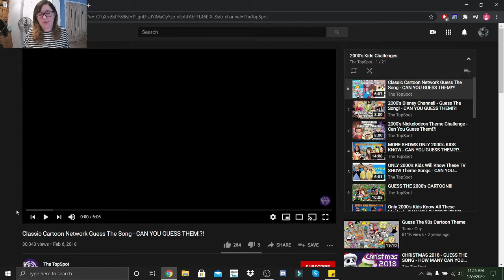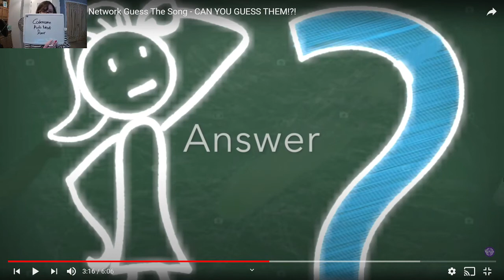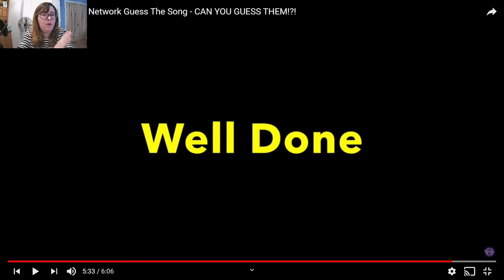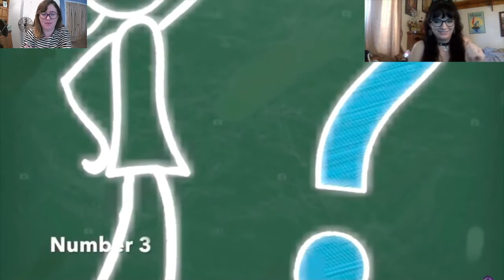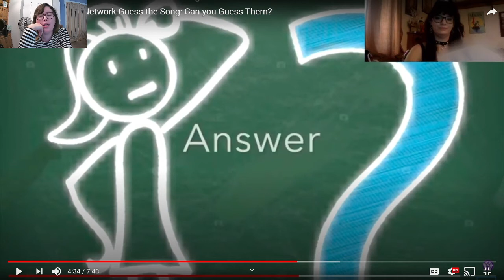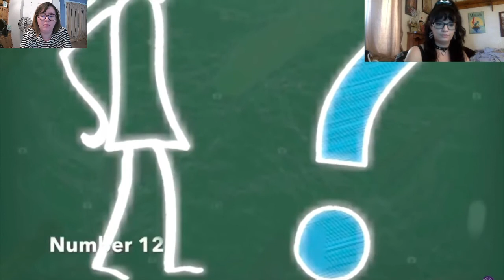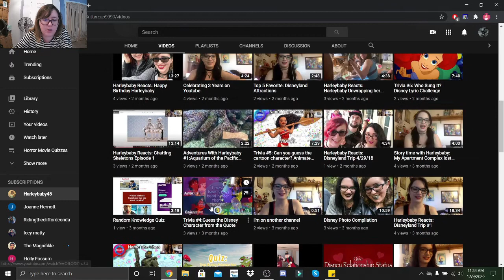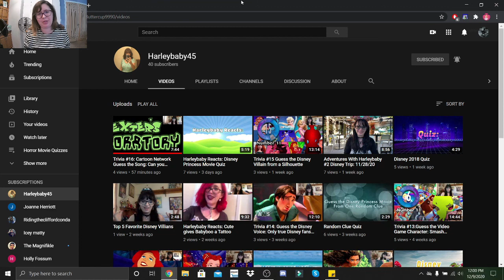HarleyBaby Challenged Me